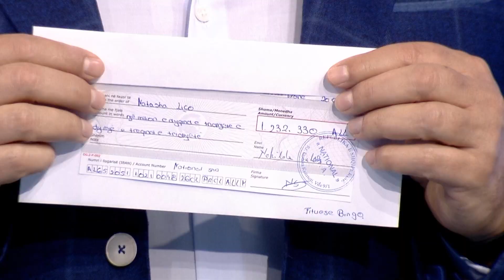TELEBINGO SHQIPTARE, 16 MAJ 2022